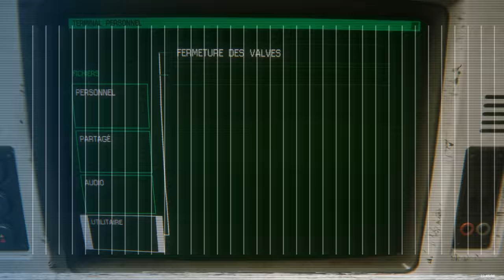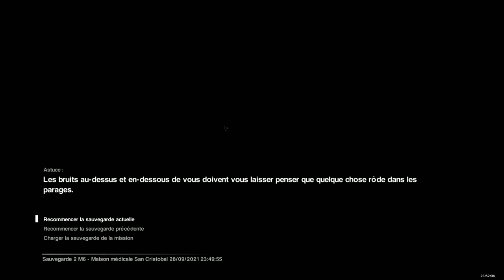ALIEN : ISOLATION | CASIER SIMULATOR 😰 | Episode 7 | 2K 60FPS